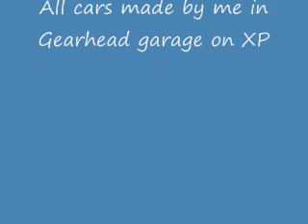gearhead garage- My cars!!!!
Buttwipe... Song is by Rage Against The Machine!